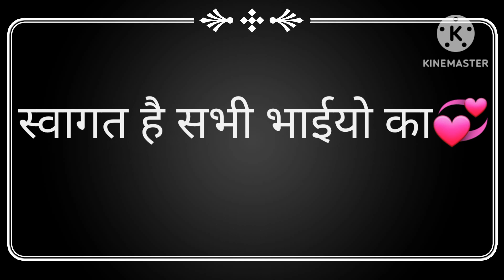29 अगस्त 2023